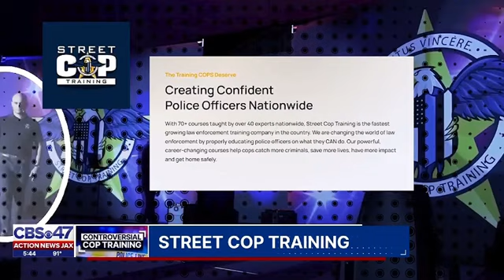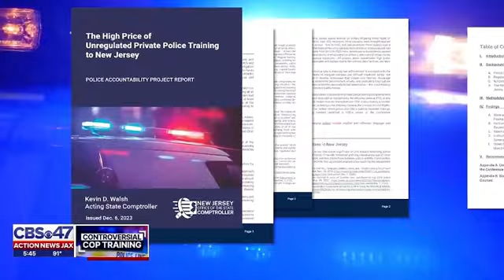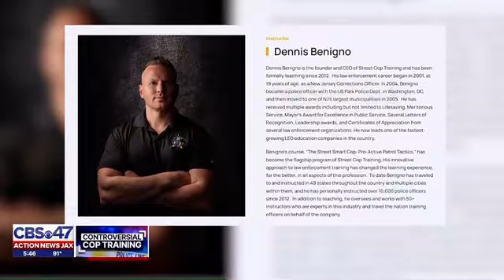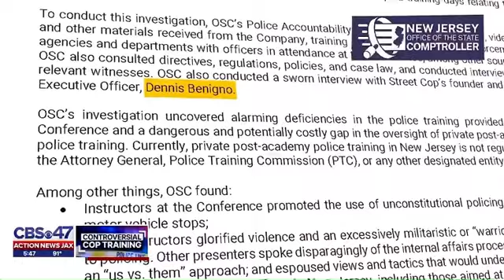Action News Jax Investigates: Controversial Police Training Banned in 9 States, Welcome in Florida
A controversial police training company is now calling Florida home after being banned in nine states. Our Dale Carson weighs in on the company's training videos on @ActionnewsjaxCBS47FOX30.